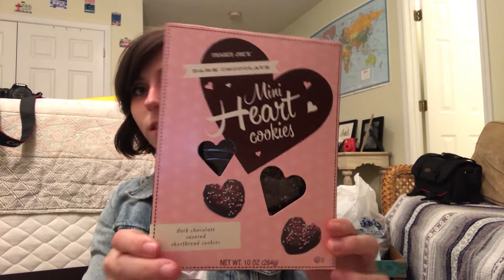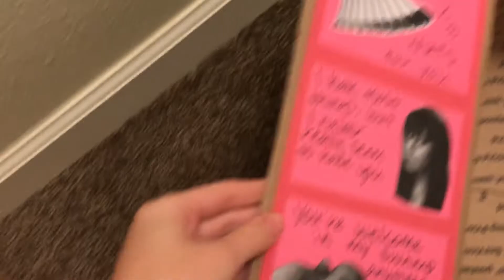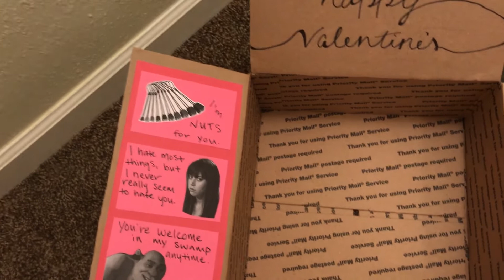Deployment Care Package #2 - VALENTINE'S DAY